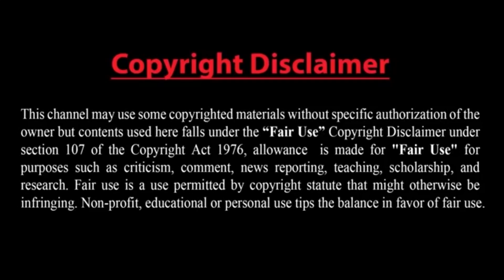পারস্য উপসাগরে মহড়া চালাবে ইরান, রাশিয়া ও চীন!আফগান থেকে লোকজন সরানোর ওপর নজর রাখছে যুক্তরাষ্ট্র !